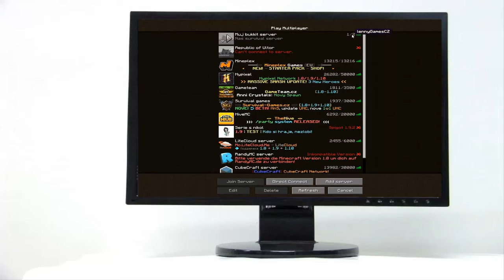Český Let´s Play | Minecraft MP 1.9.4 | #020 HD | Dva dlaždiči v akci 18+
Doporučený věk na zhlédnutí tohoto videa je minimalně 18+ !!! Omluvte nás v jedné části, hlavně MĚ (prý že neřvu a nejsem sprostý :-D ) jak mluvíme sprostě, ale to byla jenom výměna názoru. :-D Doporučení, vypněte si zvuk a bude to vše v pohodě, omlouváme se, ale jinak to nešlo :-D Doufám že nás za to neukamenujete :-)